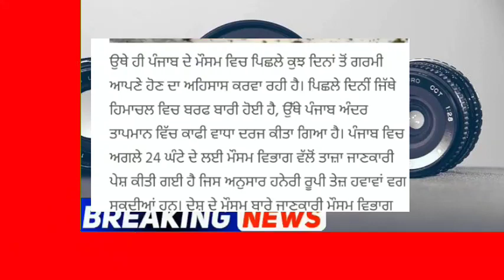punjabi news today live - Punjab News Tv - ਇਸ ਵੇਲੇ ਦੀ ਵੱਡੀ ਪੰਜਾਬੀ ਖਬਰ